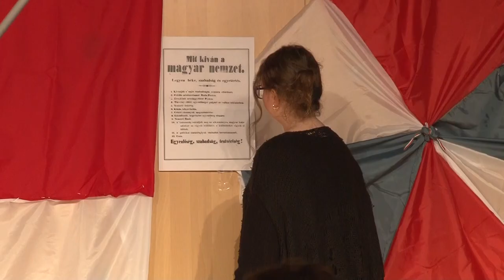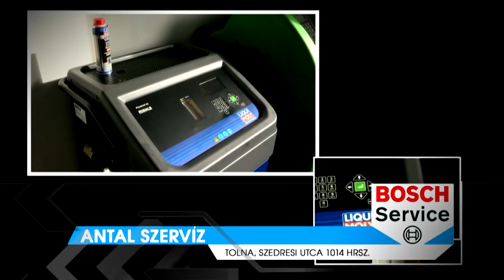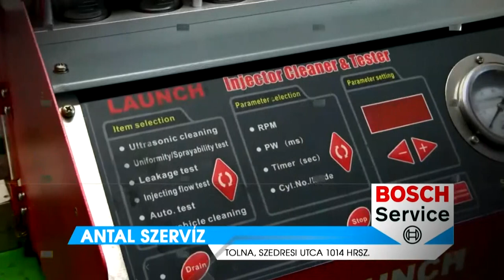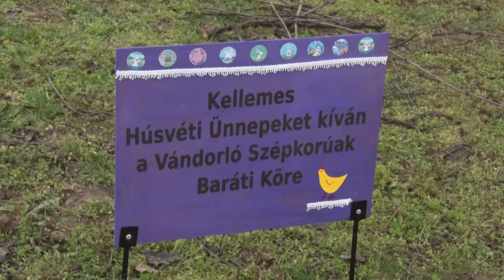Thelena magazin - 2024.03.20.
Tartalom:
- Színdarab - a tolnai diákok különleges műsorral készültek március tizenötödike alkalmából
- Városvezetés - Berta Zoltán a FIDESZ-KDNP polgármesterjelöltje Tolnán
- A legkisebbek is megemlékeztek - Műsorral készültek a tolnai diákok 1848 emlékére
- Dekoráció - tojásfa díszíti Tolnát